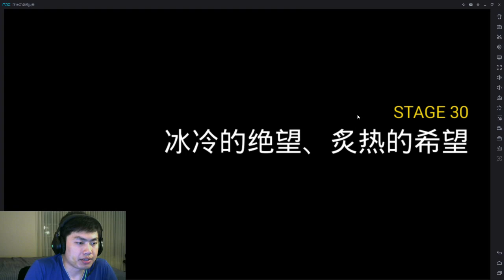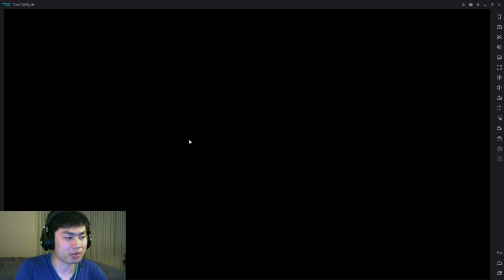克魯賽德戰記 7.04.2016 更新 領主系統